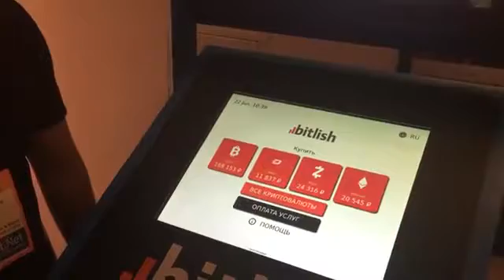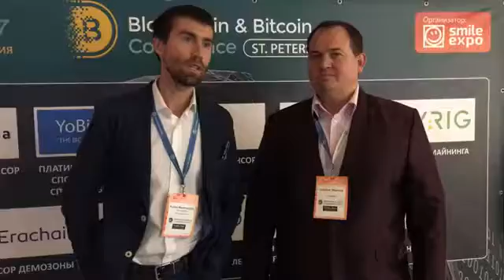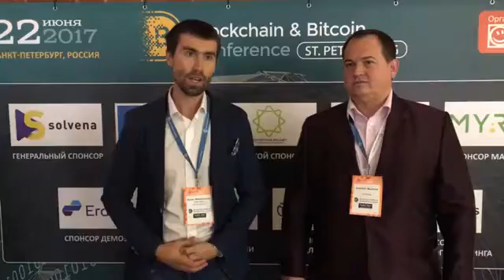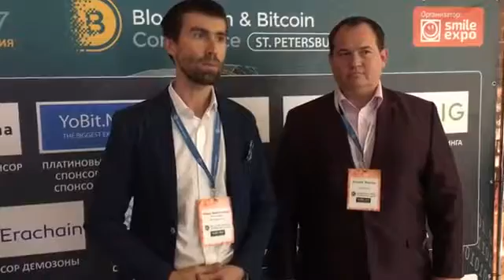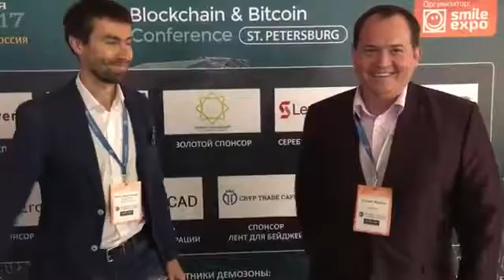PRIZM Блокчейн конференция в Санкт Петербурге